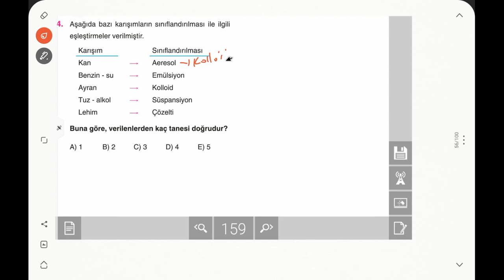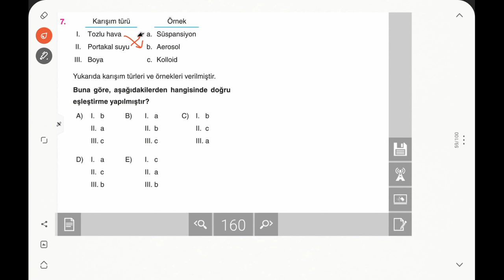Aydın Yayınları AYT Kimya Soru Bankası 6.Bölüm Sıvı Çözeltiler Test-15 Çözümleri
Aydın Yayınları AYT Kimya Soru Bankası
6.Bölüm Sıvı Çözeltiler Test-15 Çözümleri